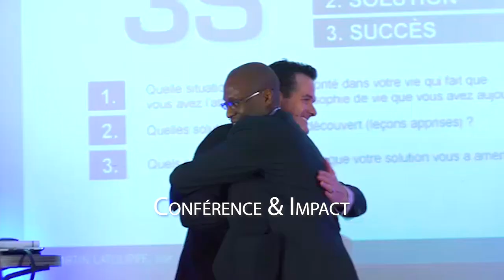Comment Gérer Son STRESS DE VENDRE PAR TÉLÉPHONE (Dans Le Haut De Gamme)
Comment Gérer Son STRESS DE VENDRE PAR TÉLÉPHONE (Dans Le Haut De Gamme) I 🎬✅Découvrez la réponse de Zico Kiaxx et participez à la conférence en ligne offerte "Business Haut De Gamme" ***Déroulez la page pour découvrir votre cadeau de bienvenue;-)

Dans cette video découvrez comment gérer son stress de vendre au telephone pour argumentaire de vente de haut gamme avec un technique de vente par telephone et bien gérer le stress et réduire le stress avec un technique de vente le plus utilise par les entrepreneurs pour contrôler et mieux gérer son stress vendre au téléphone